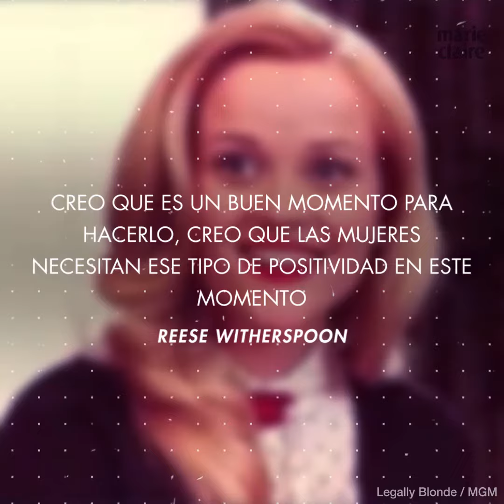'Una rubia muy legal 3' puede hacerse realidad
Witherspoon no solo protagonizará la película, también la producirá.